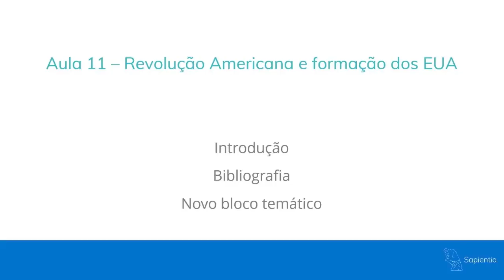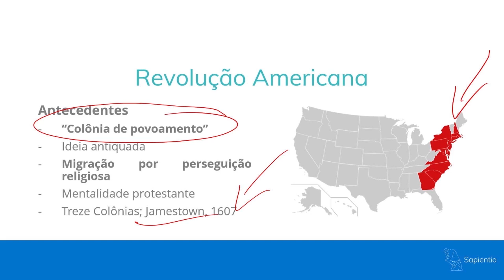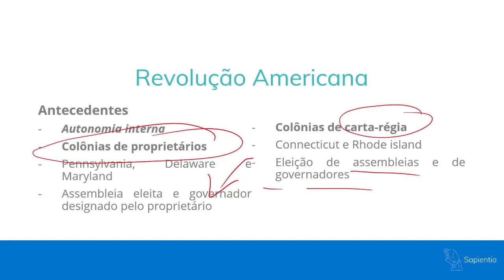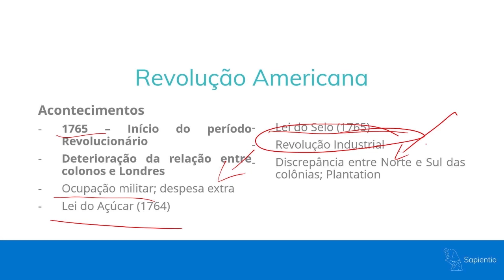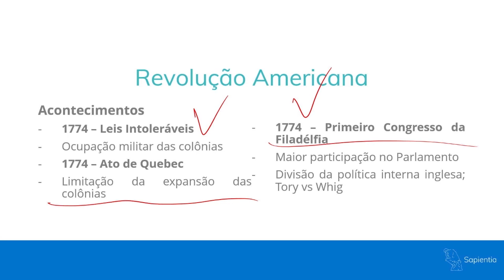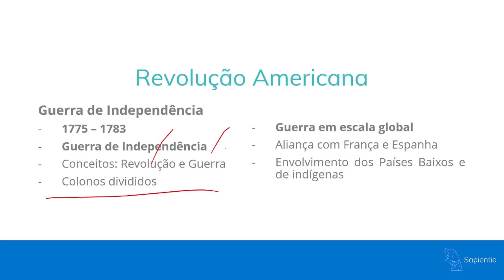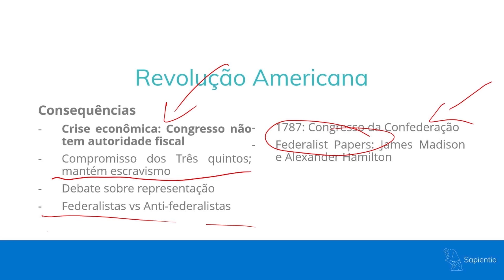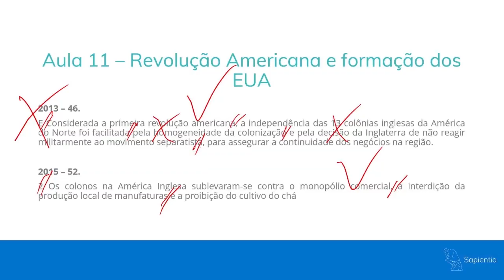Revolução Americana | Concurso Diplomata CACD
🚨 BLACK NOVEMBER SAPIENTIA - A Black Friday Exclusiva para a Carreira Diplomática

Os melhores especialistas e os principais programas de estudos para a Carreira Diplomática com descontos imperdíveis você encontra na Black November do Sapientia.

A Revolução Americana é conhecida como a Guerra da Independência dos Estados Unidos e teve início no ano de 1775. É preciso entender o contexto histórico, que era a crise do antigo sistema colonial e do absolutismo europeu (Antigo Regime), para um bom desempenho no CACD. Por outro lado, a revolução representou a ascensão do Liberalismo e da Democracia.

A guerra propriamente dita, contudo, só estouraria em julho de 1776, depois da entrega da Declaração de Independência e a criação oficial dos Estados Unidos da América.

A história dos Estados Unidos consiste em um dos temas mais recorrentes na prova de História Mundial do Concurso do Itamaraty (CACD), por isso a importância de conhecer como ocorreu o seu processo de independência.

É preciso lembrar que a Independência dos Estados Unidos foi a primeira colônia da América a conquistar sua independência política.
O nosso professor de História Mundial, Filipe Figueiredo, preparou uma aula na qual explica todos os conflitos anteriores que levaram à independência, à guerra de independência e suas consequências.